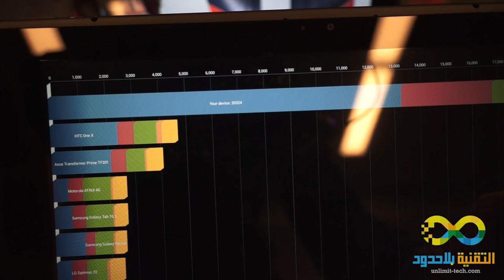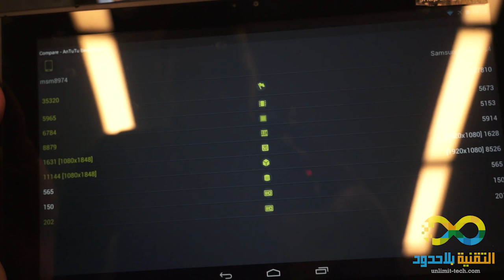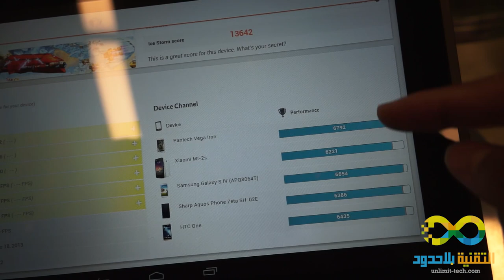youtube video #-1etp40dAko